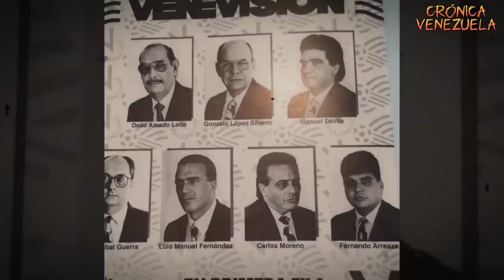😡 Mira como está La TUMBA de Luis Manuel Fernandez PERIODISTA de venevision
Este Humilde Homenaje lo hago con Mucho Respeto a la familia y Memoria del Pionero del Periodismo, Locucion y Narracion Deportiva Joven en 🇻🇪 Luis Manuel Fernandez Millan EL MEJOR 👏